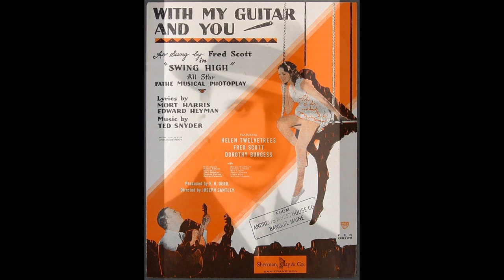WITH MY GUITAR AND YOU - Harry Shalson accompanied by Carroll Gibson Orchestra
With My Guitar And You
lyric by Mort Harris & Edward Heyman

Theme song: ''Swing High''

Carroll Gibbons, piano, directing:
Norman Payne, trumpet
Danny Polo, clarinet
Laurie Payne, baritone sax
unknown the rest of the band

Small Queen's Hall
London, Sept. 25, 1930

Bb-20233-2
HMV B-3628

Advertised as an "all star" film, Swing High is hardly that: The biggest name in the picture, both in terms of popularity and sheer marquee space, was Helen Twelvetrees. A variation of the 1926 German classic Variety, the film casts Twelvetrees and Dorothy Burgess as sisters Maryan and Trixie, a team of circus aerialists. When the two girls have a falling out over the affections of handsome Gerry (Fred Scott), it looks as though one of them will be taking a fall for real. This does eventually happen, but it ends up an act of fate rather than malice. It's amazing that the dramatic portion of the film is given any space at all, what with five musical numbers and the interminable comic antics of diminutive Daphne Pollard and phlegmatic Stepin Fetchit. Mack Sennett-graduates Chester Conklin and Ben Turpin make fleeting appearances, as do several genuine circus performers